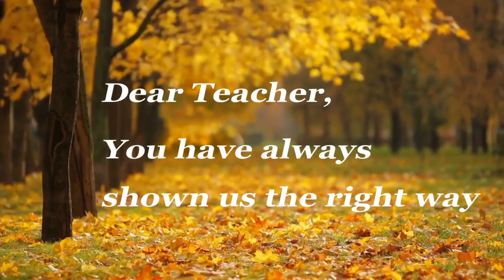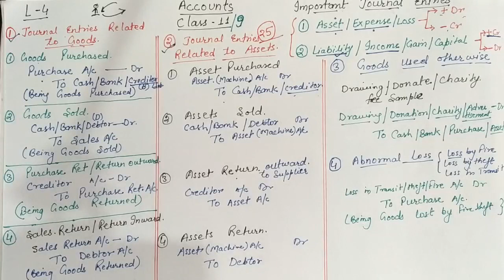Journal Entry Most Important